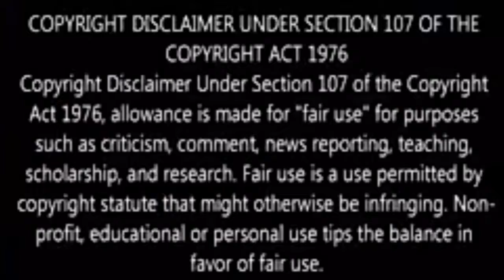Top 15 Best Robots in the world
This video is about top best robots